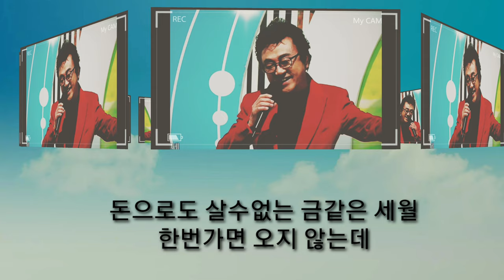오승근(신곡 2019)주인공은 나야나 /김현진 작사 /송광호 작곡/ 이승수 편곡[태진99944] /송광호노래교실